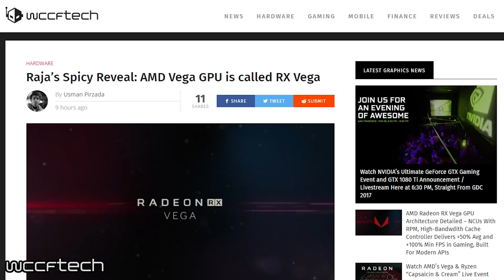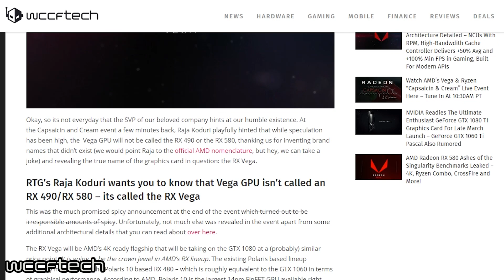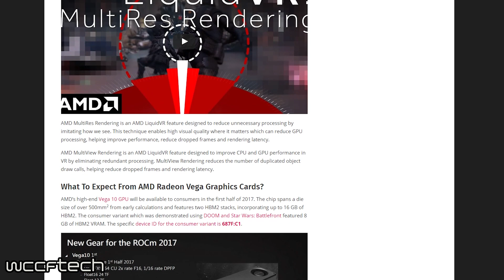AMD Radeon RX Vega Info & RX 500 Series Release Date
Vega and RX 500 Series? Right on the heels of Ryzen? AMD is on a roll!